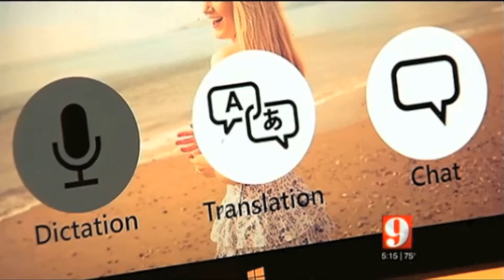SpeechTrans Bluetooth Wristband Featured On ABC News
SpeechTrans Ultimate First Windows 8.1 App to offer Real-Time Speech-to-Speech Translation, Dictation and Instant Messaging on Facebook, Google Talk, Yahoo! and AIM

LYNDHURST, N.J., April 16, 2014 /PRNewswire/ -- SpeechTrans Inc., provider of the world's most advanced translation technology, announced today that the company's updated SpeechTrans Ultimate app for Windows 8.1 is the first to offer real-time text and voice translation over Facebook, Google Talk, Yahoo! and AIM. By finally allowing speakers of different languages to have fluid and accurate conversations over popular social networks, SpeechTrans has eliminated language barriers between speakers of 26 different languages. With the new SpeechTrans Bluetooth Wristband Watch, the company has also brought instant translation to phone conversations in the car or on the move.

As an innovator of real-time, automated speech-to-speech translation over any device, SpeechTrans powers conversations for governments, militaries, educators, students, travelers and global businesses. In the latest updates to SpeechTrans Ultimate for Windows 8.1, the company has launched new features that make the most powerful global communication tool available even more versatile, productive and accessible for users.

With the new SpeechTrans "Chat" feature, users can now enjoy via speech-to-speech translation during instant messaging with other SpeechTrans users from around the world. SpeechTrans Ultimate's social integration also provides real-time translation over Facebook Messenger, Google Talk, Yahoo! and AIM. With the ability to translate speech-to-speech, speech-to-text, text-to-speech and text-to-text, users get seamless, accurately translated conversations in whichever format they prefer.

SpeechTrans' speech recognition technology allows Windows 8.1 users to eliminate language barriers and facilitate conversations across the world. Only one person in a conversation needs SpeechTrans Ultimate since the app can translate outgoing messages before they are delivered and translate incoming messages before they are received.

"SpeechTrans Ultimate is a communication 'Swiss-Army Knife' for global travelers, students and businesspeople," said John Frei, CEO of SpeechTrans. "The app is quickly becoming the new lingua franca, and we're proud to bring an improved version to Windows 8.1 users."

Dictation and Cloud Storage

SpeechTrans Ultimate now allows Windows 8.1 users to dictate notes, reminders, emails and more, eliminating the frustration of typing on error-prone mobile keyboards. SpeechTrans Ultimate securely saves previous dictations and translations in the cloud for easy retrieval from any web device.

Wearable SpeechTrans Bluetooth Wristband Watch

Users can now make and receive phone calls and translate conversations in real-time using the new SpeechTrans Bluetooth Wristband Watch. The wristband vibrates if users walk 30 feet away from their device, ensuring that users won't forget their phone while relying on Bluetooth. While the wristband is ideal for answering calls in the car, it can also play mp3 music and features an audio jack if users wish to keep conversations private or listen to music with regular headphones.

The SpeechTrans Bluetooth Wristband Watch is compatible with all smartphones, PCs and tablets with Bluetooth capabilities. The bracelet offers 3 hours of talk time, 60 hours of standby time, an LED caller ID display with contact list synchronization, a noise cancelling microphone and a very loud speakerphone.

SpeechTrans Ultimate is the only app that offers military-grade translations and voice recognition without a tedious training process. SpeechTrans is the only startup in the Northeast that belongs to the Microsoft Managed Partner program, and the Windows 8.1 app was developed in conjunction with Microsoft's development team.

About SpeechTrans

SpeechTrans is the world's most advanced speech-to-speech translator. Used by the U.S. Army, governments, educators, physicians, lawyers, international businesses and consumers worldwide, SpeechTrans offers real-time translation with outstanding clarity and minimal processing delay. SpeechTrans services are available on PCs, smartphones, tablets, social networks, telephones, wearable devices and more. As a member of the ngConnect Program and a Microsoft Managed Partner, SpeechTrans works closely with the Microsoft development teams and has partnered with HP, Dell, Nokia, Intel, Nuance, VerbalizeIt and Spoken Translation to eliminate language barriers worldwide.